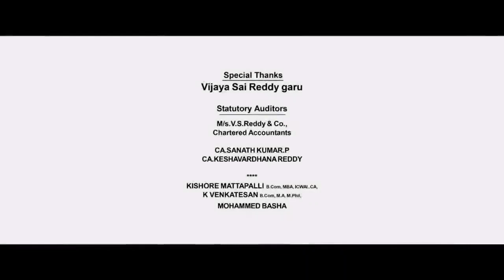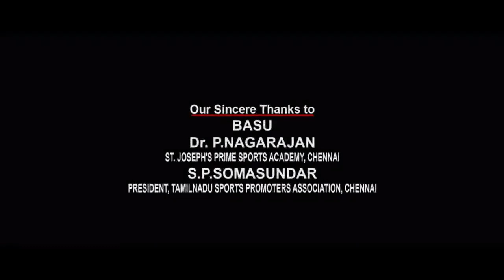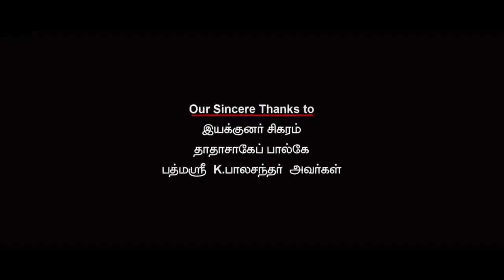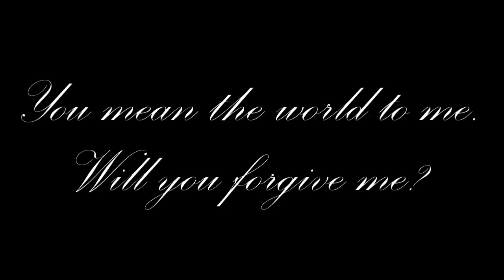Bigil Full Movie In Hindi Dubbed | Thalapathy Vijay, Nayanthara | Goldmines |1080p HD Facts & Review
Watch the full video to get interesting facts, Hindi Dubbed Version Update, Ott & Satellite Details, Preproduction-postproduction & filming details, Budget & Worldwide  Lifetime Box-Office Collection details, deep story Analysis & Explanation with technical review of the Tamil-language sports action drama film Bigil (Whistle).

written and directed by Atlee

Cast
Vijay in dual roles as
Michael Rayappan a.k.a. Bigil, a former football player and Coach of Tamil Nadu Women's Football Team, Elizabeth's brother and Angel's love interest
Rayappan, Michael's father, a don
Nayanthara as Angel Aasirvatham, Michael's love interest
Jackie Shroff as J. K. Sharma, All India Football Federation president (Main Villain)
Kathir as Kathir, Michael's teammate
Vivek as Nessi
Daniel Balaji as Daniel, a drug-dealer and gangster
Anandaraj as Anand
Yogi Babu as Donald
Arjan Bajwa as Samar, Coach of Manipur Women's Football Team
Indhuja Ravichandran as Vembu
Amritha Aiyer as Thendral, the football team captain
Reba Monica John as Anitha
Varsha Bollamma as Gayathri Sudarshan
Indraja Shankar as Pandiyamma
Gayathri Reddy as Maari
Aadhirai Soundarajan as Minnoli
Kanimozhi as Kanimozhi
Shobana as Shobana
Vinaya Seshan as Thamarai
Riddhi Ramesh as Selvi
Devadarshini as Elizabeth, Michael's sister
I. M. Vijayan as Alex, Daniel's father
Rohini as Anitha's mother
G. Gnanasambandam as Aasirvatham, Angel's father
Rama as Mrs Aasirvatham, Angel's mother
Sai Dheena as Dheena, Michael's friend
Manobala as Angel's professor
Soundararaja as Guna, Michael's friend
Abi Saravanan as John
Prajuna Sarah as Mary, Elizabeth's daughter
T. M. Karthik as Sharma's assistant
George Maryan as the church father
Mathew Varghese as a police inspector
Anish Kuruvilla as a Delhi police inspector
Arun Venugopal as a commentator
Raman Vijayan as a commentator
Sahithya Jagannathan as a commentator
Arun Alexander as a minister
RJ Ananthi as a commentator
Aathma Patrick as Michael's friend
Nithyaraj as Michael's friend
TSR as Michael's friend
Gana Balachander as himself and as a kuthu rapper in Rayappan's area
Poovaiyar as himself in the song "Verithanam" (cameo appearance)
A. R. Rahman as himself in the song "Singappeney" (cameo appearance)
Atlee as himself in the song "Singappeney" (cameo appearance)